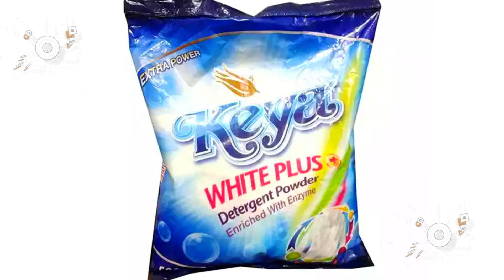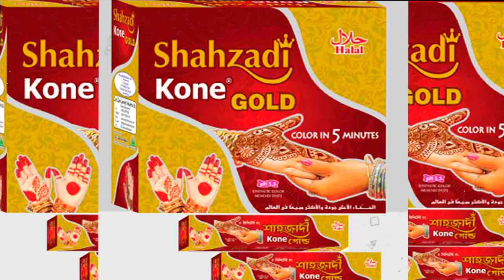নতুন প্রজন্মের আইডল নোবেলের বর্তমান অবস্থা ও জীবন কাহিনী | Model Nobel | Uhd Entertainment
ANTI PIRACY WARNING: This content's Copyright is reserved for Copyrighted by UHD ENTERTAINMENT. Any unauthorized reproductionl, redistribution or re -upload is strictly prohibited of this material. Legal action will be taken against those who violate the copyright of the following material presented.

THANKS
UHD ENTERTAINMENT